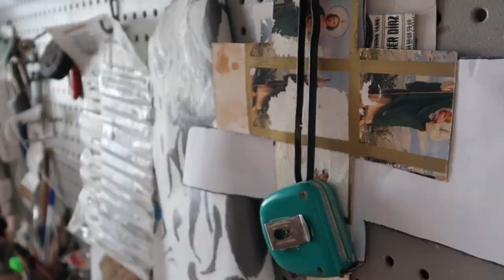Espacios Creativos- Popdots / Proyecto Rastros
PopDots es un espacio de investigación y exploración en torno a la cerámica formado por Melissa Aldrete y Luis Cardenas en 2012.

En este vídeo nos dejan entrar a su estudio en Guadalajara, México y nos comparten un poco sobre su proyecto rastros. No te pierdas la entrevista completa en nuestro blog.